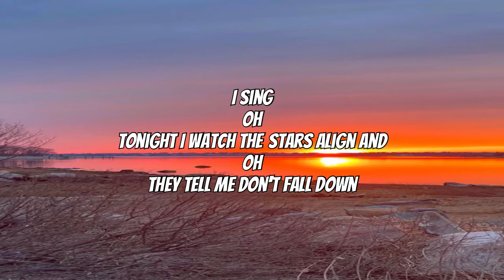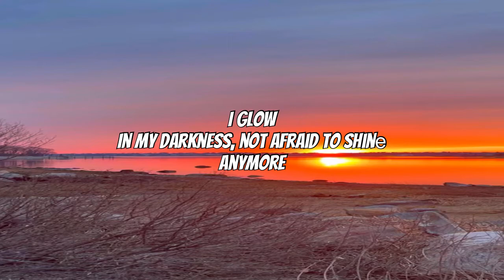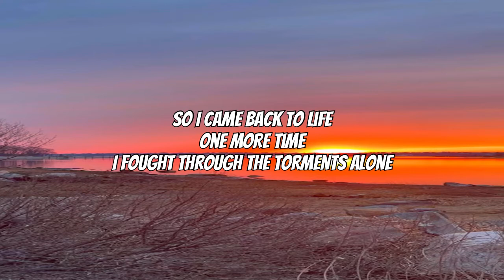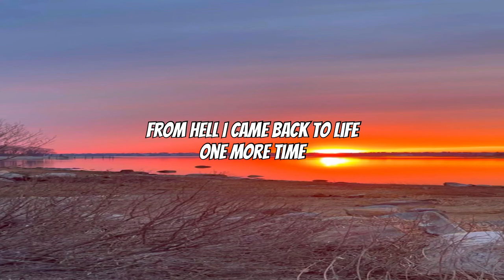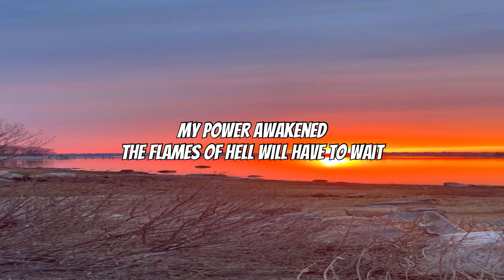Ad Infinitum - "Unstoppable" (Lyrics)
UNSTOPPABLE
Produced by Ad Infinitum
Orchestrations by Elias Holmlid

Band:
Melissa Bonny (vocals)
Adrian Thessenvitz (guitars)
Korbinian Benedict (bass)
Niklas Müller (drums)

Video credits:
Video Production: Ralf Leitner

Camera / Light Assistant: Dominik Steindl
Lights: Aline Hölzl
Pyro: Daniel Winkler
Photograph: Verena Hörtnagel

Special thanks to Manuel Kuen